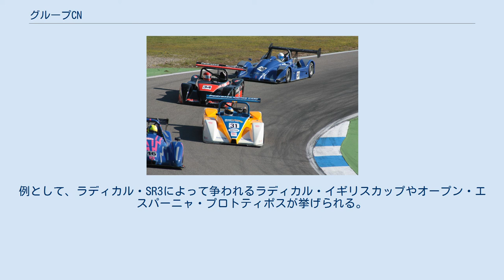グループCN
グループCNは、自動車レースに使用する国際自動車連盟（FIA）認定の競技車両のカテゴリーの1つで、「プロダクションスポーツカー」と定義される。
1990年代初頭に導入された。
グループCNは、主にヒルクライムとスポーツカーレースシリーズで見られるカテゴリーである。
グループCMというFIA非公認であるがグループCNと関係が近いクラスも存在する。
 グループCNは、様々な選手権に採用されている。
多くの選手権は、ラディカル・ユーロピアン・マスターズやV de V・スポーツの様に、独自のルール変更を行なっている。
 詳細はFIA欧州ヒルクライム選手権を参照。
 グループCNが参加する代表的なシリーズであり、グループが設置される根拠ともなっている。
 ラディカル・ユーロピアン・マスターズはヨーロッパのワンメイクのレース選手権。
ラディカル・レーシングカーズ製のラディカル・SR8とラディカル・SR3にそれぞれクラスの選手権を懸けて行われる。
 スピード・ユーロシリーズはイギリスを本拠とするオープンなスポーツカーレース選手権。
ホンダ製 K20A エンジンの搭載が義務付けられるが、シャシーについては自由に選択することが出来、ノルマ製やリジェ製のレースカーが出場する。
 フランスを本拠とし、FFSA が主催している選手権で、全5クラスの内の2クラスがグループCN規定に則っている。
耐久選手権は、レギュレーションの範囲内であれば、どのメーカーのシャシーもエンジンも選択できる。
V de Vの運営団体は、フニョ・チャレンジ（ Funyo Challenge ）という、プジョーエンジンを搭載したフニョ・4またはフニョ・5のレースカーによるワンメイク・レースのクラスも設けている。
 グループCNのレース規定は、多くの国に存在する。
例として、ラディカル・SR3によって争われるラディカル・イギリスカップやオープン・エスパーニャ・プロトティポスが挙げられる。